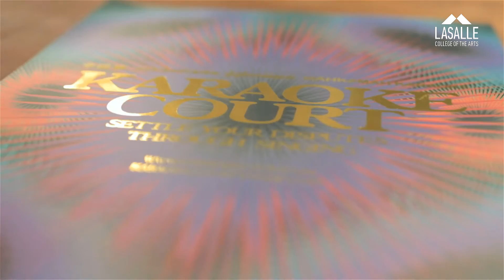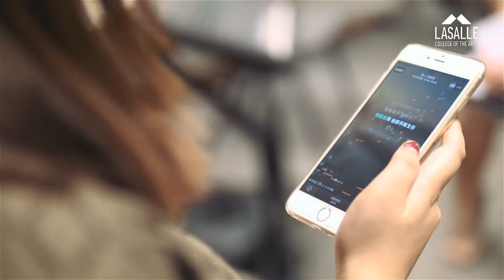Karaoke Court: Interview with Artist Jack Tan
Karaoke Court is a performance by Jack Tan on 5 Sep 2015, 6.30pm at Earl Lu Gallery, Institute of Contemporary Arts Singapore,

Free Admission